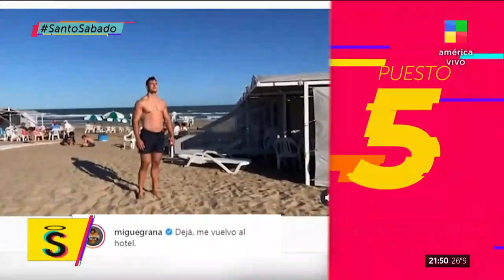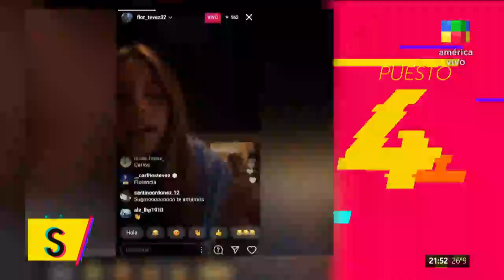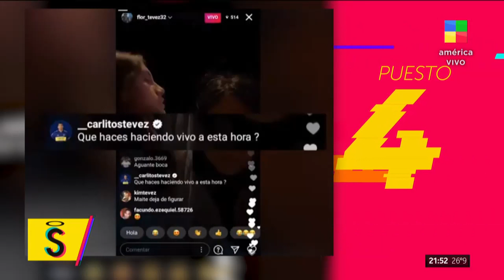¡EL TOP FIVE DE SOL PÉREZ!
SantoSabado 12-12-20